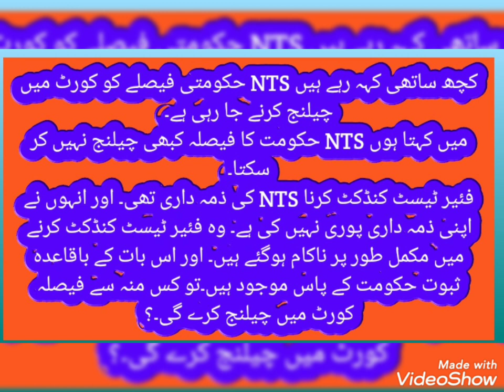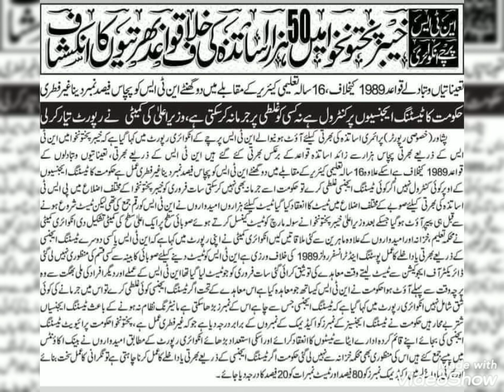NTS PST test cancelation and SST Test Orders updates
Nts PST test will be reconduct very soon
And SST Appointment orders will be issued next week.